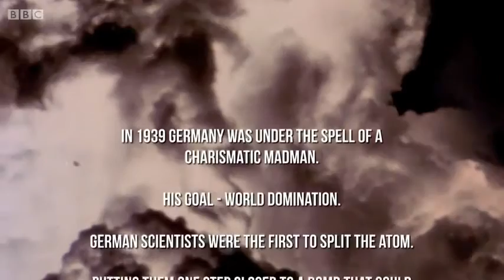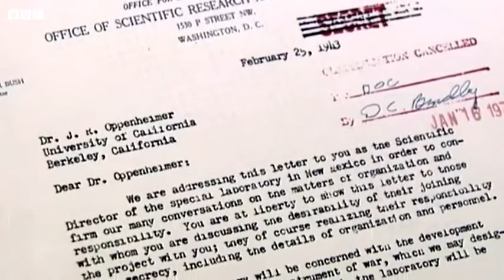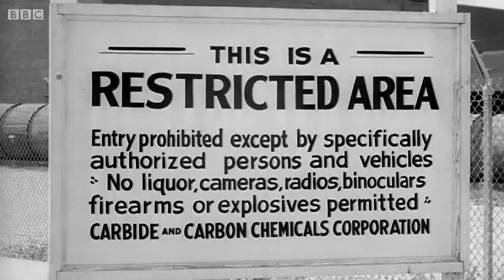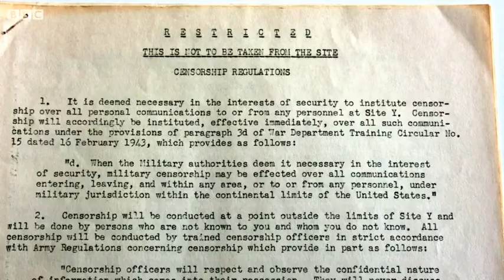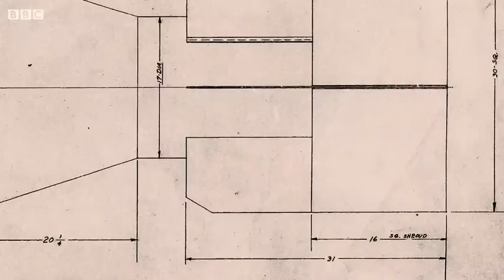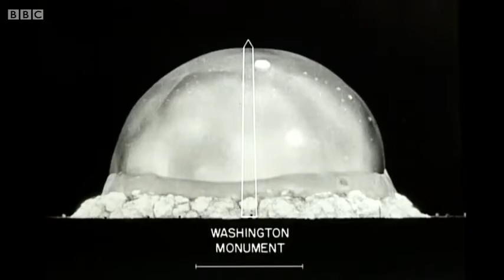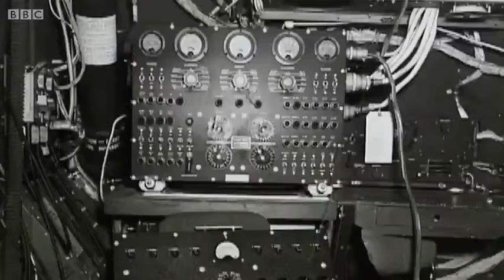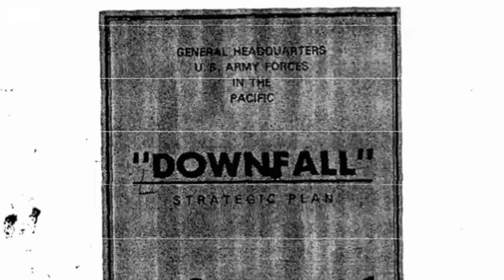Race for the World's First Atomic Bomb A Thousand Days of Fear Documentary